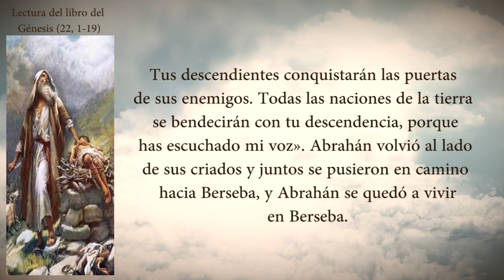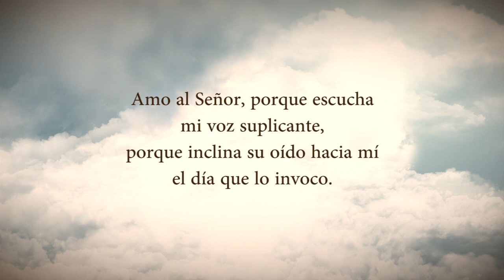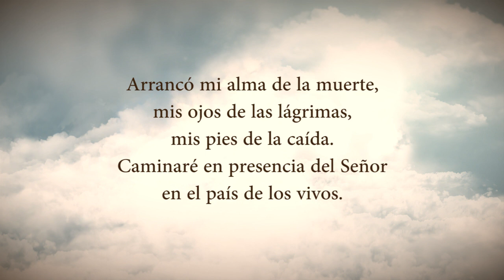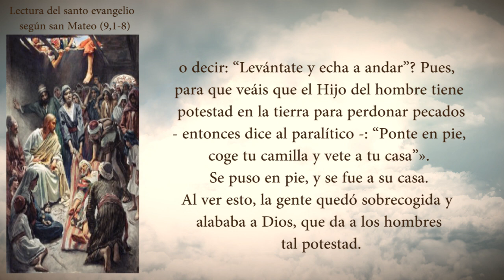Evangelio Del Día Jueves 01 De Julio De 2021 Padre Yesid Franco